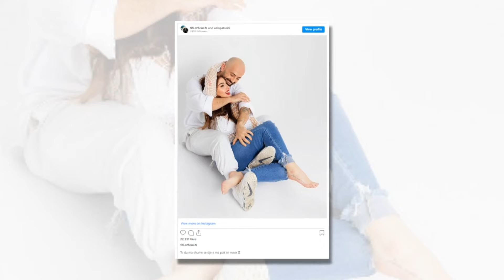Fifi nuk ndalet me dedikimet e dashurise per Adisin...